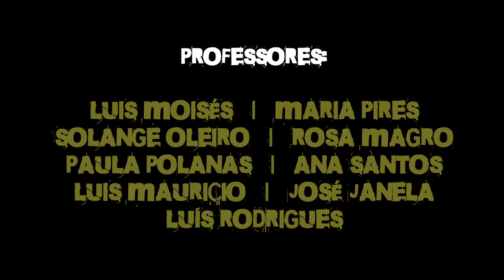FONES - AE José Régio